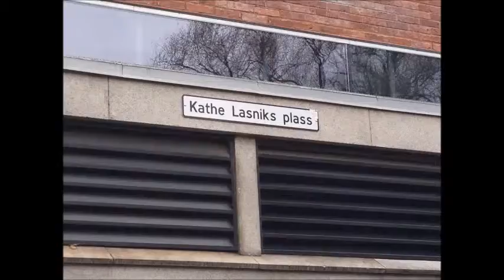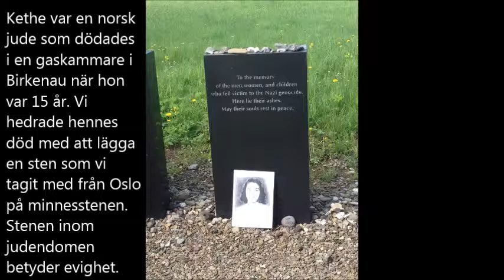POLEN film 1) Anna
Stuff elever ock lärare från Stålvallaskolan i Lesjöfors reste till Polen maj 2013. Detta är ett av skolarbeten från denna resa.